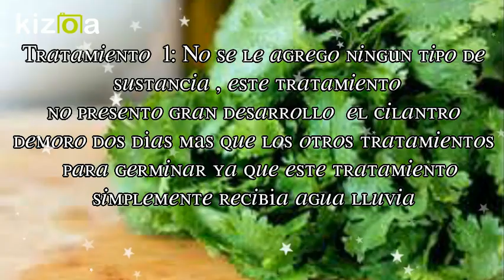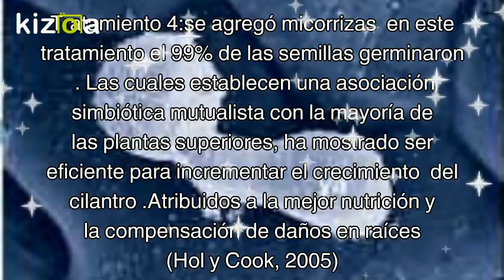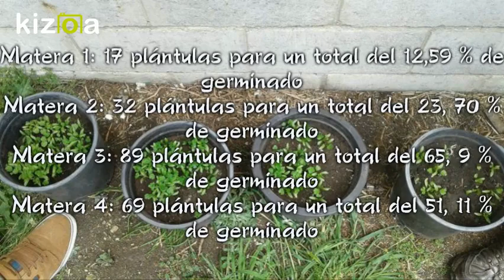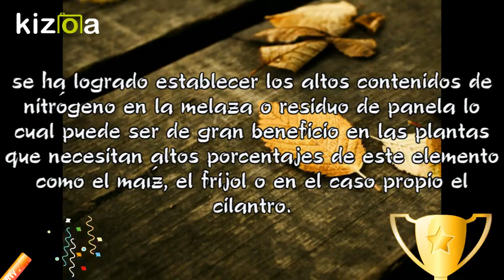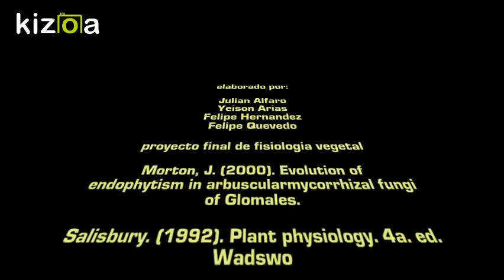Kizoa Editar Videos - Movie Maker: fisiologia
se presenta un proyecto de efecto de distintos trtatamientos para el crecimiento de un cultivo de cilantro, bajo efectos de micorrizas, auxinas, melaza por separado y comprandolas entre ellas y con un indiviudo testigo para determinar cual es el mejo tratamiento

JULIAN ALFAO

YEISON ARIAS

FELIPE QUEVEDO

FELIPE HERNANDEZ

Referencias bibliográficas:

•Morton, J. (2000). Evolution of endophytism in arbuscularmycorrhizal fungi of Glomales. Nueva York. pp. 121–140.

•Salisbury. (1992). Plant physiology. 4a. ed. Wadsworth, Belmont. 422 pp. recuperado de

•Eulogio, B.,Julia. y Eduardo López (2009). Efecto de las micorrizas arbusculares en el crecimiento, fotosíntesis y anatomía foliar de plantas jóvenes. Scielo. Recuperado de

•Peter, H. (1842) .biología de las plantas. Barcelona, España: Reverté

•Programa Integral de Desarrollo Rural 2014 Componente de Agricultura Familiar Periurbana y de Traspatio Carta Tecnológica Número 6 Cultivo de Cilantro (SAGARPA 2014)